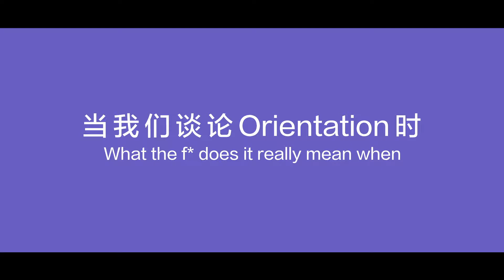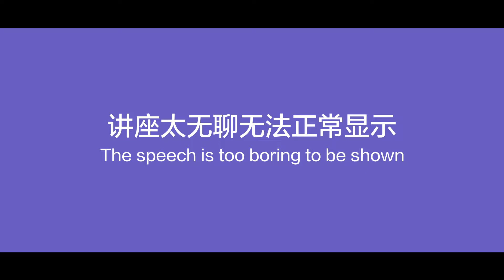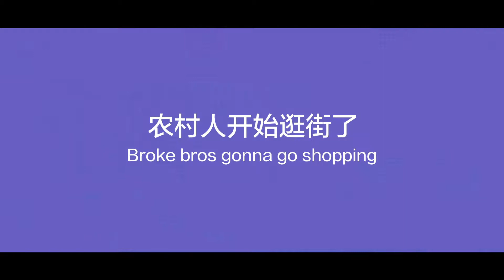vlog2 | 迎新周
Hey ya, this is my second vlog about NYC. So this is about the orientation week! What is really going on here? Let's figure it out!